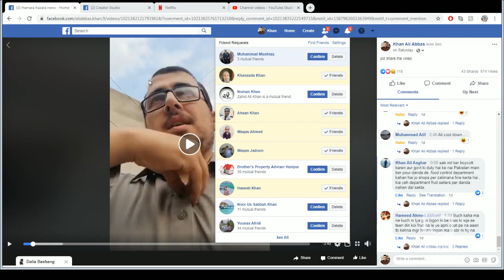Rebel / demolitionist top two finish guide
Rebel demolitionist and lots of more combos watch and learn